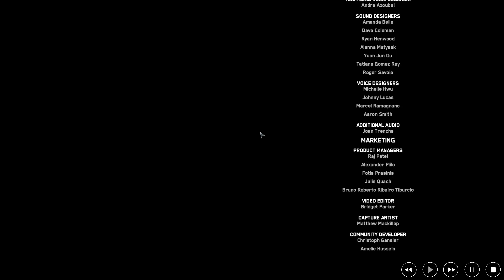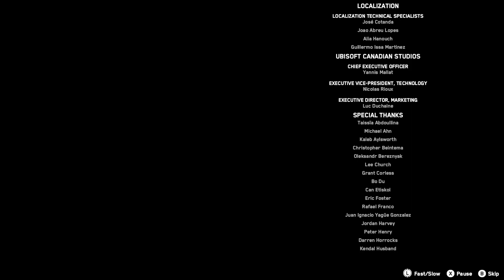watch dog legion mission hard reset ending